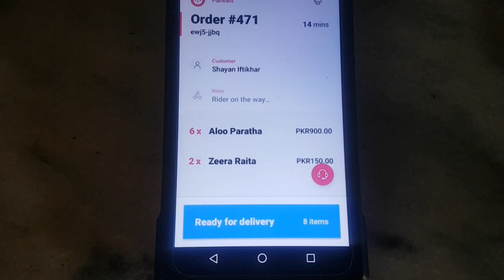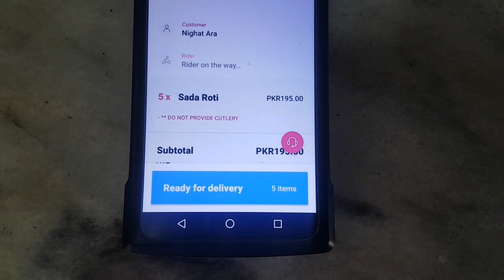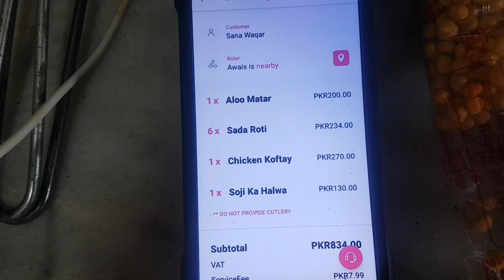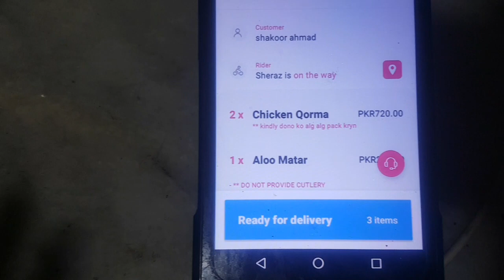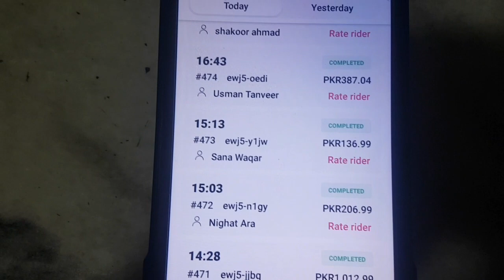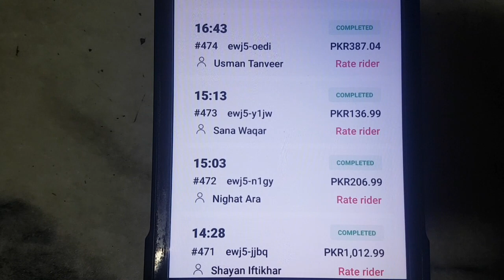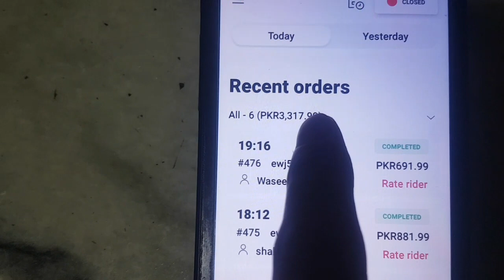On This Day Total Sale From Foodpanda Kitchen | Sunday Vlog By Home Chef Shazia Khurrum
Hello!
Welcome to another exciting episode of "Sunday Vlog" with Home Chef Shazia Khurrum! In today's vlog, we're taking a trip down memory lane as we look back on a significant milestone in our culinary journey - the total sale from our Foodpanda kitchen on this very day!

Join us as we revisit the past and share the highs, lows, and everything in between that has shaped our culinary venture. From the early days of experimenting with recipes to establishing our presence on Foodpanda, this journey has been nothing short of incredible, and we're thrilled to share it with you.

Join our growing community of food enthusiasts and get inspired to whip up your culinary masterpieces.

Thank you for being a part of our journey. Together, we'll continue to create, share, and savor the love for food!